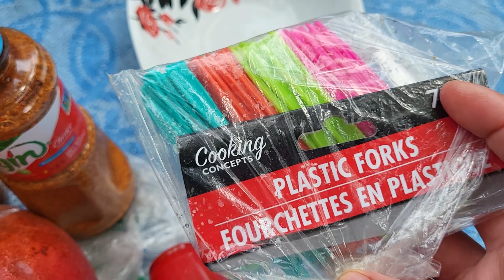Paletitas de mango con chile (Chamoyadas)